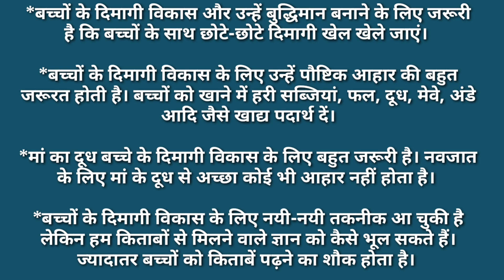बच्चों को जीनियस बनाने के दादी मां के टिप्स | health tips in hindi